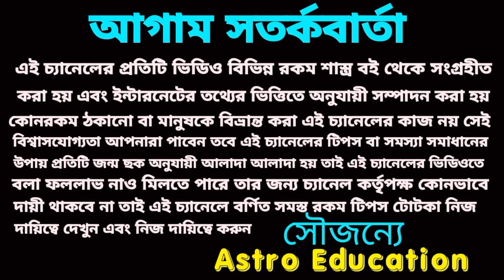5 March 2023 gift for 5 Rashi!